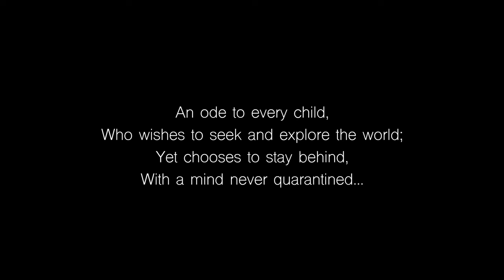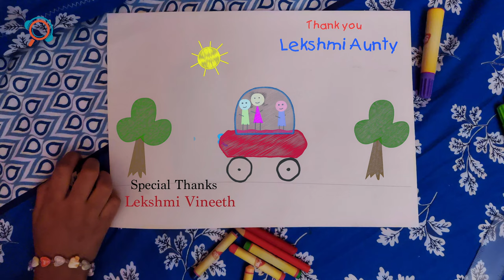Tata Povam | Full Video Song | S Ramesan Nair | Manu Ramesan | Mayika | Manu Ramesan Productions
💖🎶'Tata Povam' 🚂🚂🚂 is the simplest of thoughts, which occur to any child - to travel, to see the world, to explore and to experience. However, the present day circumstances limit their possibilities. Tata Povam is a hope for a better tomorrow - a song for those minds which cannot be quarantined, ever. Let’s travel !!

Comments are automatically turned off, because of a child in the video.

🎬 Video Credits:
Animations : Anup S Pillai
Colourist : Rizaal Jainy
Subtitles : Satish Bhaskaran

💖🚂 Tata Povam Song Lyrics :
കുഞ്ഞുകുഞ്ഞു ലോകം
വെല്യവെല്യ കാര്യം
എന്നുമെന്നുമൊന്നാണീ നമ്മൾ !

ഇന്ന്  വന്നുപോകും
നല്ല നാളെയാകും
പിന്നെയുള്ളതെല്ലാം സന്തോഷം!

കൂട്ടുകൂടാം ,
കാഴ്ചകാണാം -
Tata പോവാം!

കാറ്റിൽ  തൈകൾ കൈകളാട്ടും
വീട്ടിൻ മേലെ സൂര്യനെത്തും
മേഘം താനേ പുഞ്ചിരിക്കും
ഞാനും കൂടെ പങ്കുചേരും

പൂക്കൾക്ക് പേരിടാം
പൂമ്പാറ്റയായിടാം
പൂക്കൾക്കുറങ്ങാൻ
വീടുവയ്ക്കാം..
പാടുന്ന പുഴയിലെ
നീന്തുന്ന മീനിനും
പാകത്തിലുള്ളൊരുടുപ്പു തുന്നാം!

കൂട്ടുകൂടാം,
കാഴ്ച കാണാം -
Tata പോവാം!

Special Thanks to :
Anil Johnson
Niveditha Satish
Neeraja Shenoy
Ramu Raj
Bhagyalakshmi Guruvayur
Lekshmi Vineeth

|| ANTI-PIRACY WARNING ||

This content is Copyrighted to Manu Ramesan Productions. Legal action will be taken against those who violate the copyright of the following material presented!